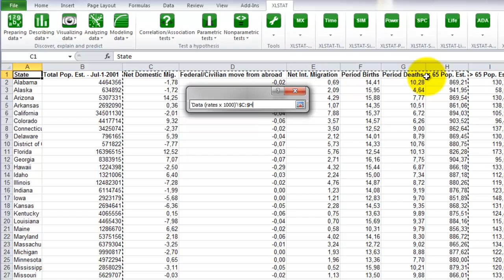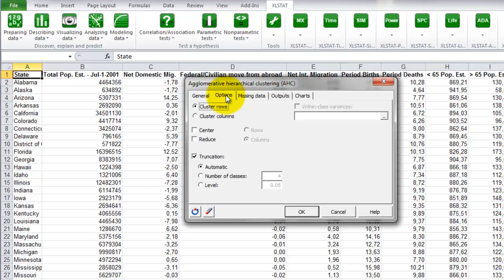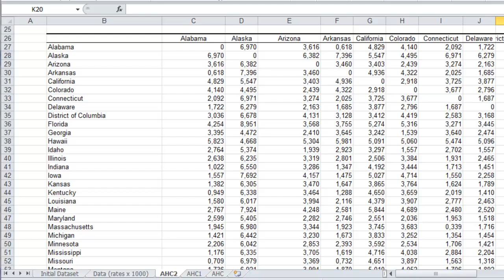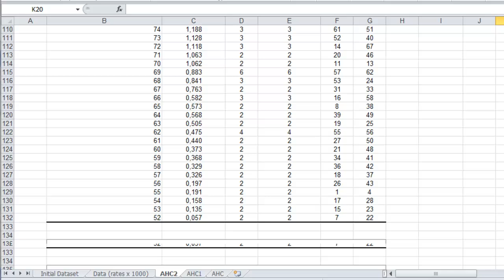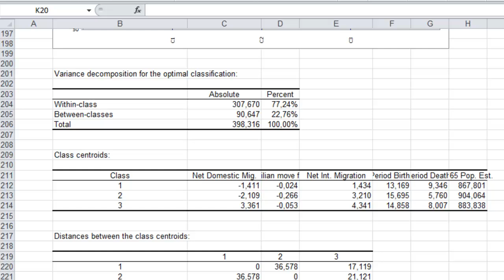How to run an Agglomerative Hierarchical Clustering (AHC) with XLSTAT?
This video is explaining how to run an Agglomerative Hierarchical Clustering (AHC) or Hierarchical Cluster Analysis (HCA) in XLSTAT.